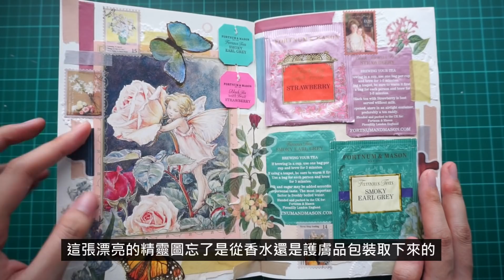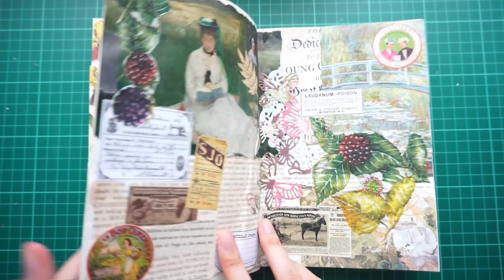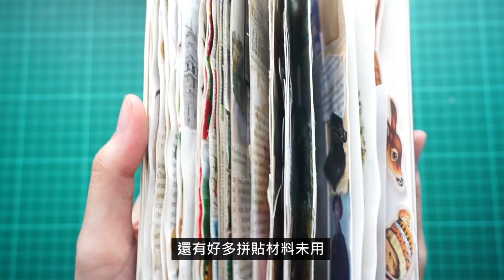厚厚的 ✂ 拼貼手帳內頁＆拼貼過程分享！！ ✂ 垃圾手帳 Junk Journal Sharing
出片量不定，但時間都會跟往日的星期六／星期日中午１２時，敬請期待。